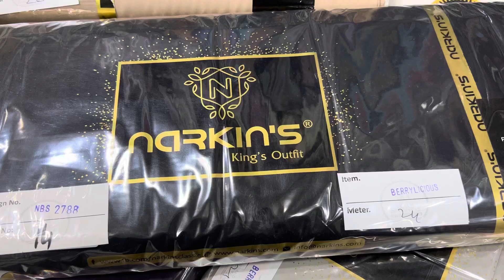Soft summer washnwear Narkin,s original fine quality price 3000/- 0322 46 26 553